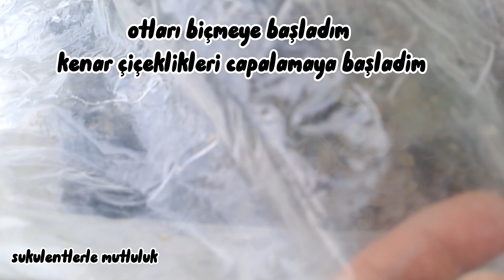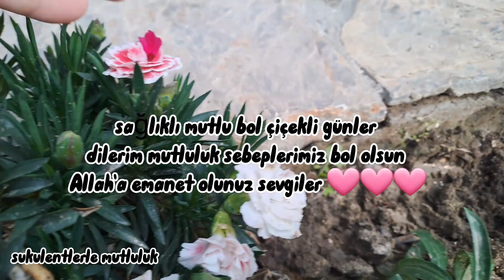Echeveria riga / bahçe düzenine başladım/kediler ile imtihanım☺️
bahçe bakimi
bahçe çiçekleri
bahçe işleri
bahçe güzelleri
sukulen bakimi bilgileri
sukulent çogaltimi
sukulent üretimi
sukulent kaktüs topraği hazırlama bahar çiçekleri
bahar coşkusu
çiçek coşkusu
hayvan gübresi kullanımı
ve daha fazlası kanalimda mevcuttur iyi seyirler dilerim ♥️